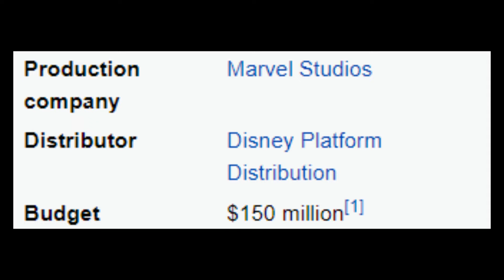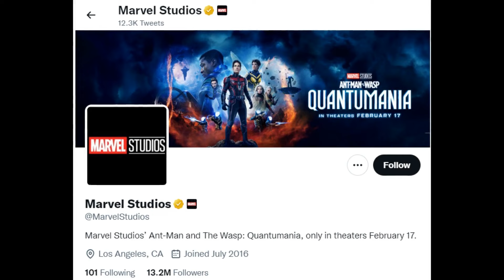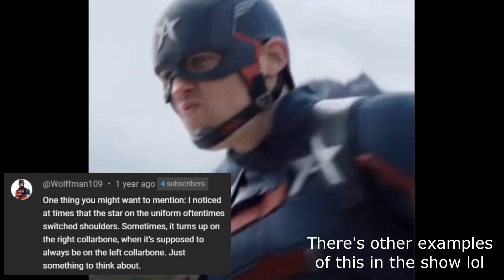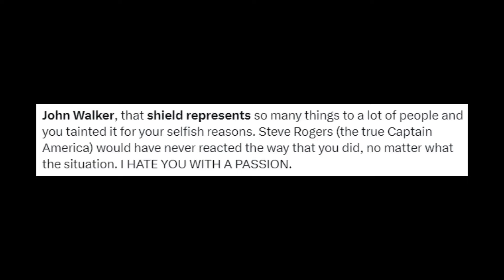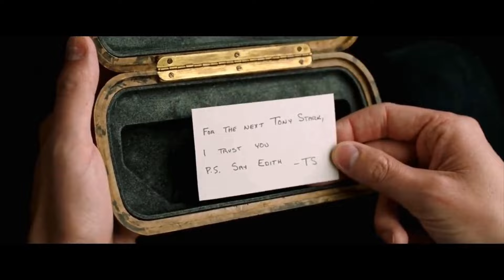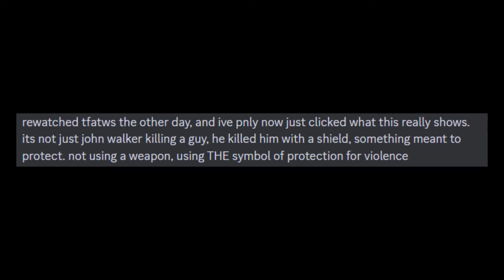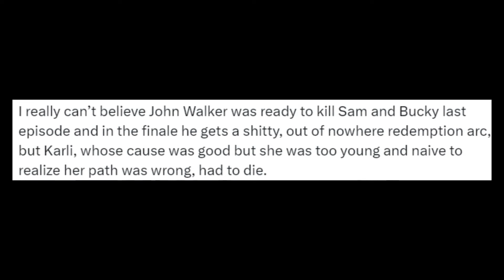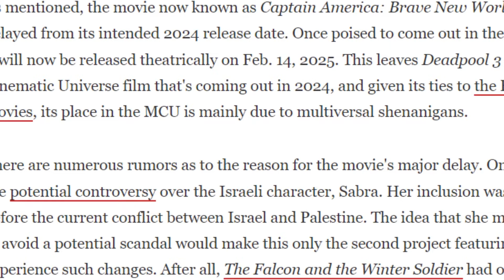John and Lemar: The Unsung Heroes of Falcon and the Winter Soldier | Part 2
After such a long wait for the fourth part of the critique series (sort of), here is a breakdown of two pretty good characters (for the most part) in John Walker (Captain America/U.S. Agent) and Lemar Hoskins (Battlestar)